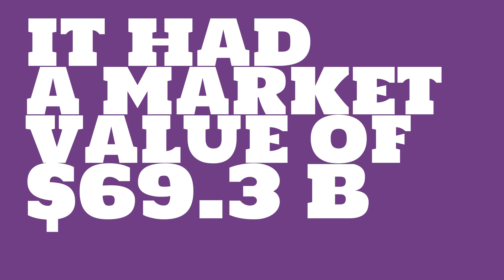How big of a company is Enbridge?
Watch this video to learn about Enbridge.